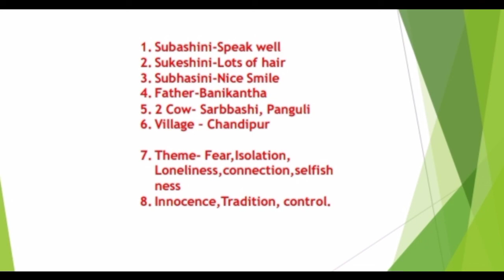Suba By Rabindranath Tagore in Tamil summary